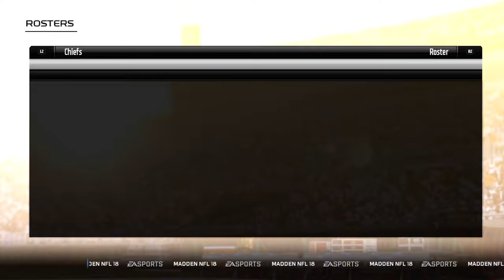Tra2x__'s Live PS4 Broadcast